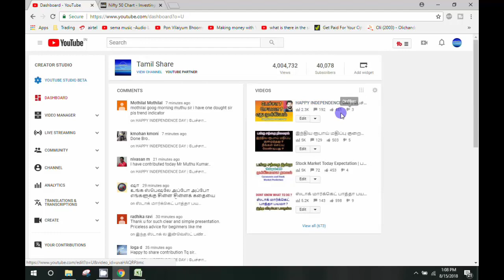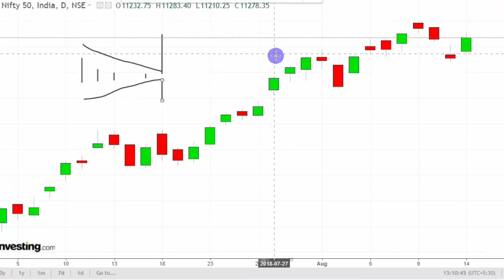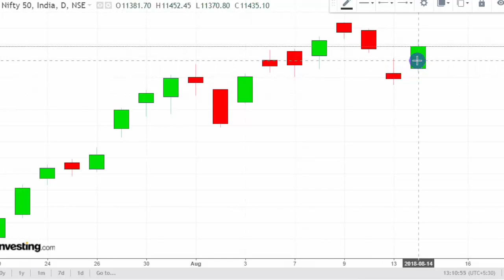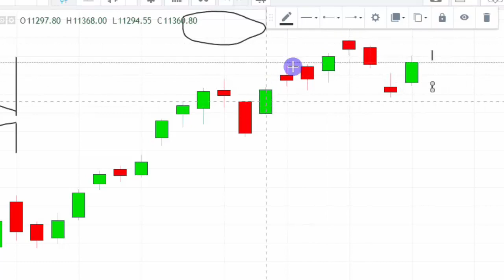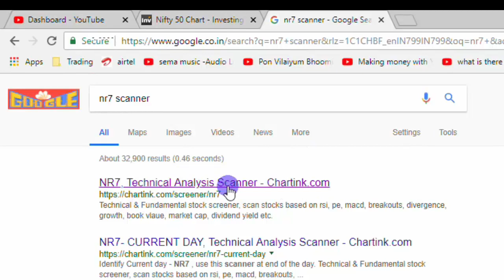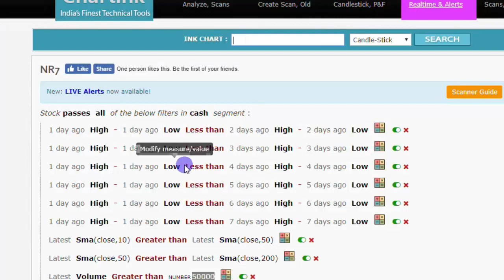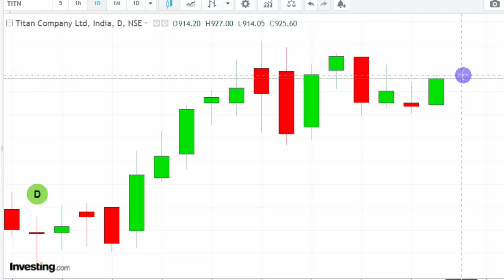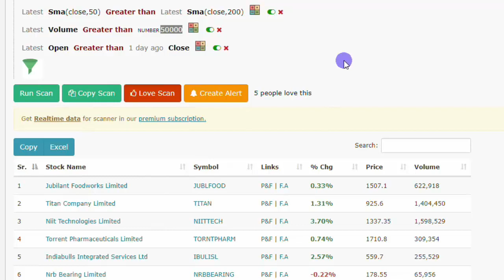INTRADAY TRADING STRATEGY| NR7 Strategy | NR4 | Tamil Share | Trading Tips | No Loss Strategy